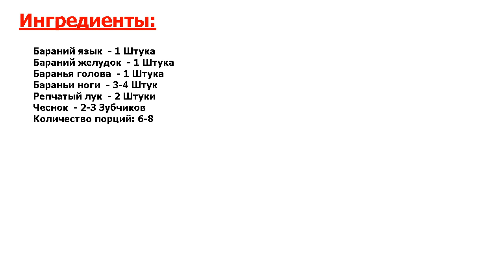★ЭТО ЛЮБИТ ПРЕЗИДЕНТ-★ ХАШ ИЗ ТРЕБУХИ ★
★Деликатес, доступный каждому! В традиционных кухнях разных стран мира следуют одному принципу: в приготовление блюд идут все части убитого животного● Одни подойдут для супа, другое мясо — для рагу и т●д● На Кавказе делают так же●